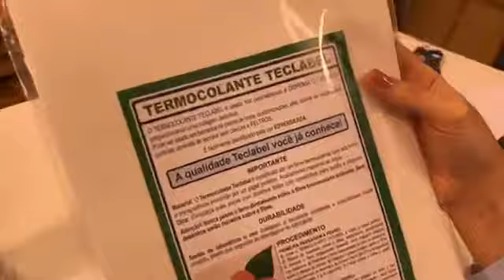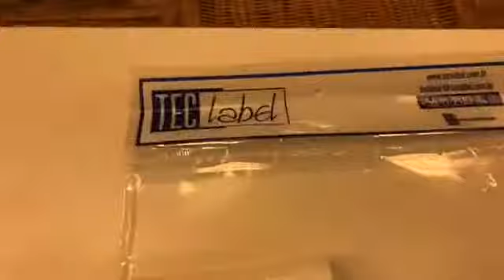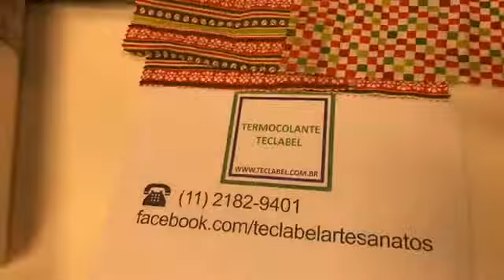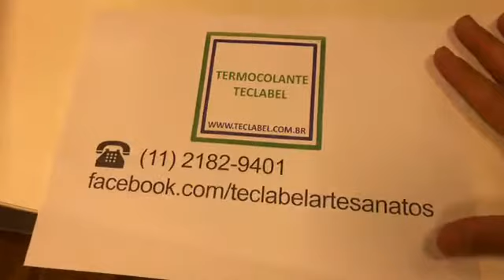Fantasia de Unicornio sem Costura por Marcella Cruz!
Venha aprender a fazer essa linda fantasia de unicornio sem costura com Termocolante Definitivo da Teclabel! Live no Atelie na Tv!